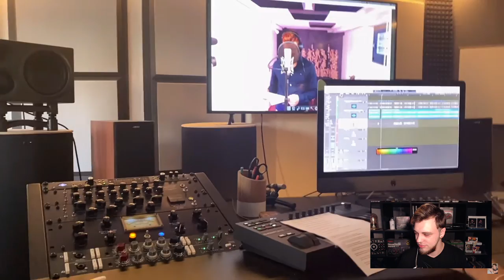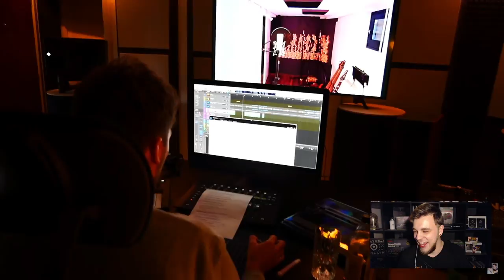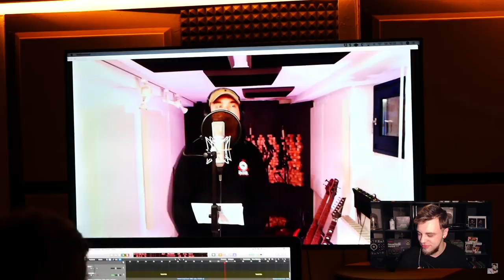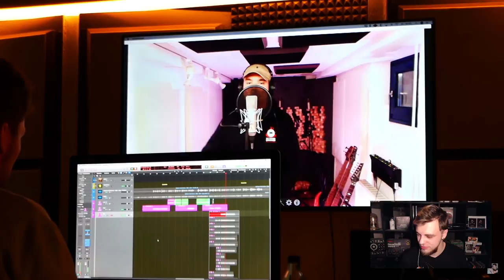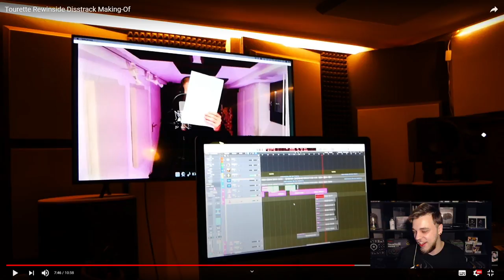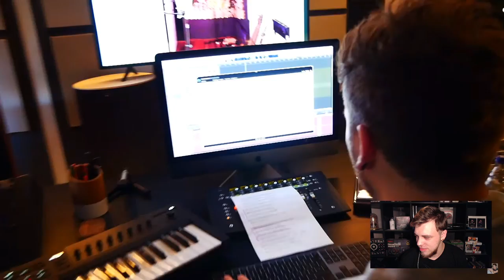Tourette Rewinside Disstrack Making-Of Reaktion @Gewitter im Kopf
Heute Reagieren wir auf das Video von @gewitterimkopf :

Tourette Rewinside Disstrack Making-Of
Tourette Rewinside Disstrack Making-Of Reaktion